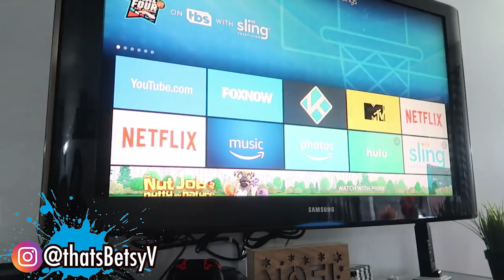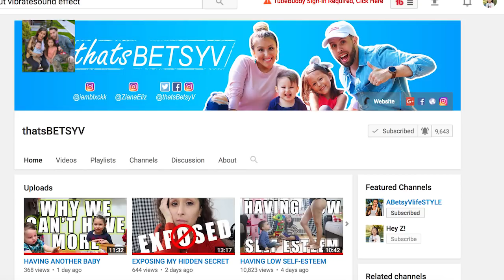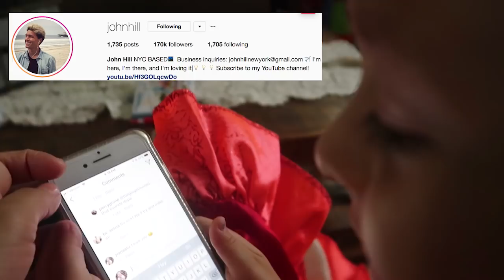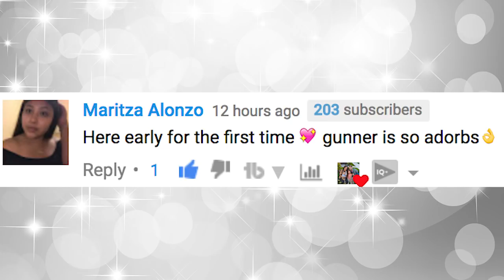OUR WALT DISNEY WORLD COMMERCIAL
It's here! OUR WALT DISNEY WORLD COMMERCIAL!! But of course, before all that fun Disney stuff, we do more spring cleaning and have a surprise dinner!

↓↓↓ more links below ↓↓↓

We are a couple from Queens, NYC, I'm a mother of two adorable kids, Ziana Eliz 5-years-old and a 2-year-old baby boy named Gunner Patrick. We met online 7 years ago, dated for two-months, moved in together and got knocked up two-months after that! Are we perfect? Far from it, but we enjoy our crazy and get a long for the most part. I'm a stay-at-home-mom and the boyfriend works somewhere in the big world-- no one knows doing what! Parenting at it's finest in New York City!